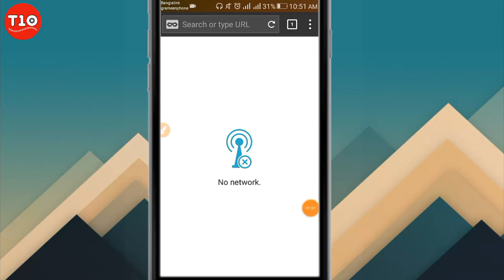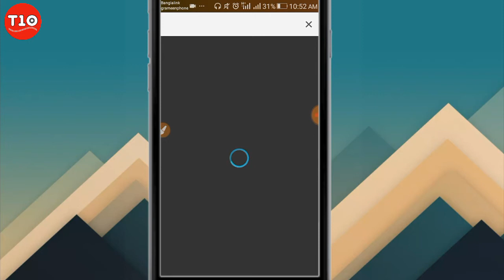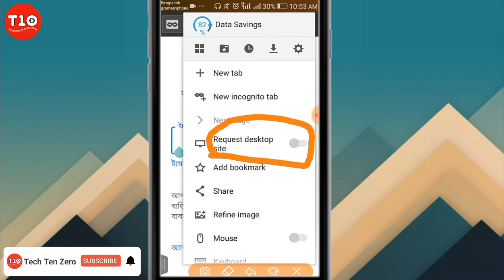How to use mouse on puffin browser by android, আপনার স্মাটফোনের ব্রাউজারে মাউস ব্যবহার করুন।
//Thank You for Joining all platform//

Products Review Videos--

Tech Ten Zero is a Technology Content Base Educational Channel of Bangladesh.I represented the content all over the world."

Anti-Piracy  Warning :

This content is copyright to Tech Ten Zero ! Legal action will be taken against those who violate the copyright of the following material presented.
✴✴ Video Creator: Owner
✴✴ Video Type:  Mobile Tricks
✴✴ Video Number of Creator:  016
✴✴ Video Uploaded Number 016✴✴